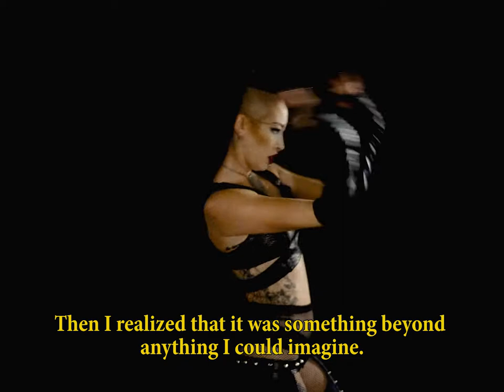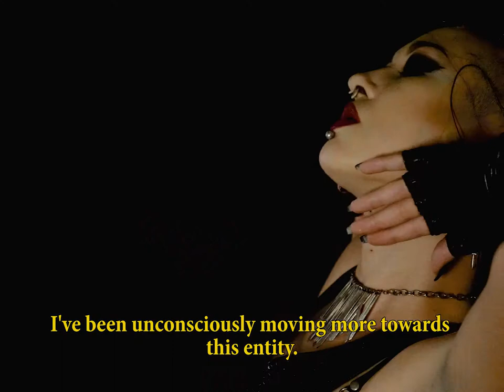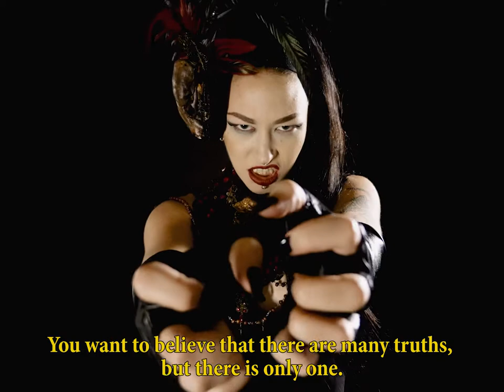The Dimensions of Pleasure & Pain